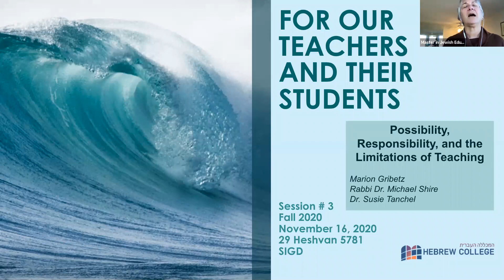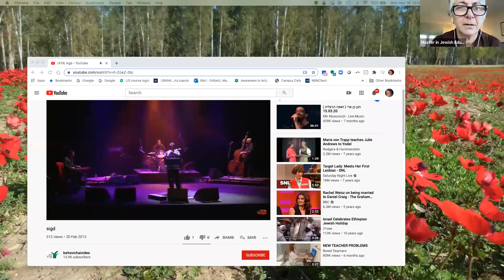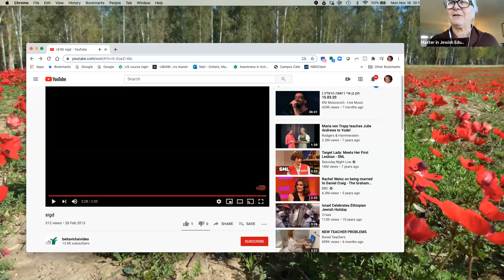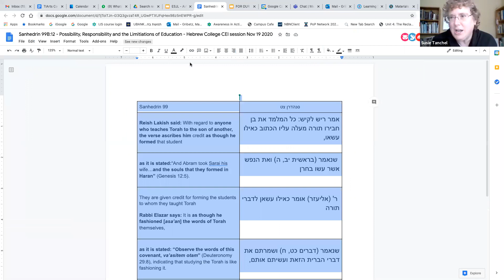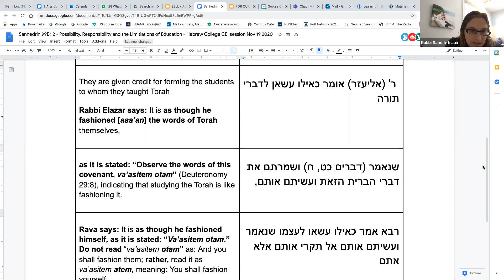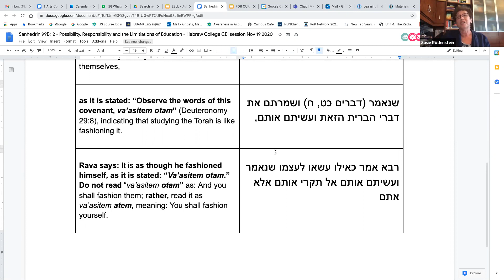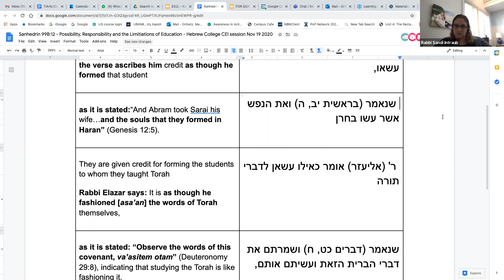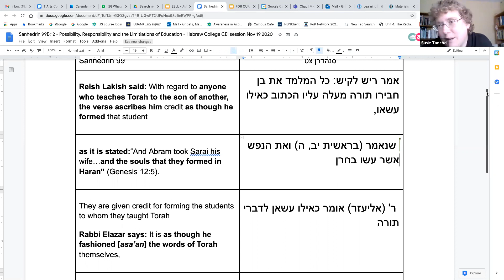For our Teachers & Their Students, Session III